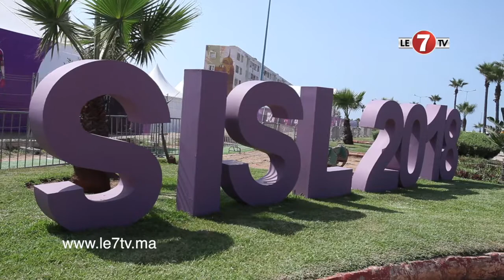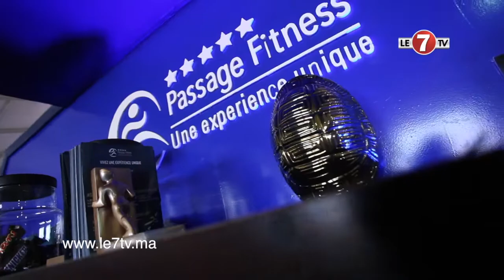هكذا كانت الأجواء بالمعرض الدولي للرياضة والترفيه في نسخته الثالثة